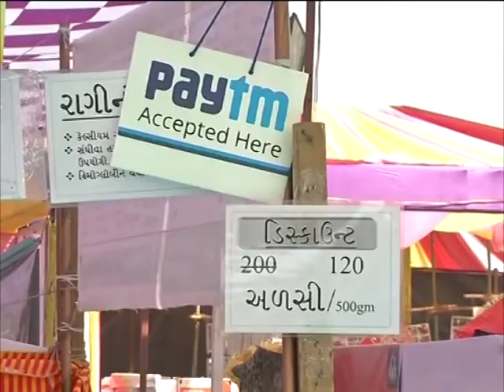Festival to promote indigenous diets begins in western India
A festival to promote indigenous diets is underway in Ahmedabad city of western India's Gujarat province.